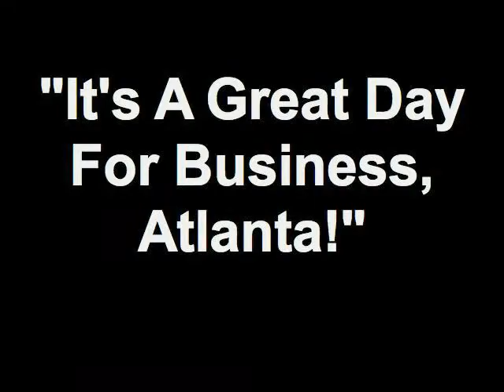Sandy Springs Business Connect 08/16/12 - Louis Agudo